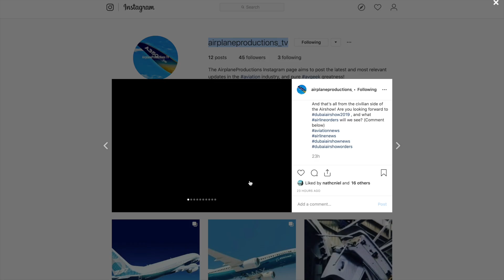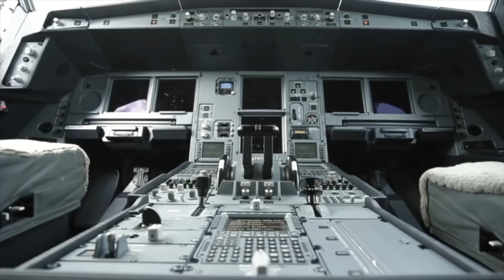Fiji Airways A350: First Delivery!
This video is about Fiji Airways A350 and its First Delivery. This recent Fiji Airways A350-900 delivery on the November 15 2019 is certainly great news for Airbus. Fiji Airways is set to welcome two A350XWB airplanes from Dubai Based DAE Capital and will fly both airplanes to Sydney and Los Angeles from its Nadi hub. With its lower fuel burn, nicer passenger experience and longer range, the A350 certainly brings many benefits to Fiji Airways. What do you think about this order? Do you think that Fiji Airways should order or lease more in the future?